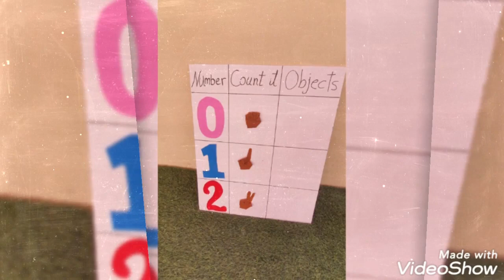Reema_International_School 🌷KG2B🌷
Without mathematics, there's nothing you can do.
🌷KG2B 🌷
♥️T.Doaa♥️